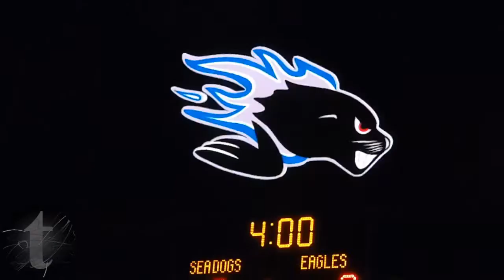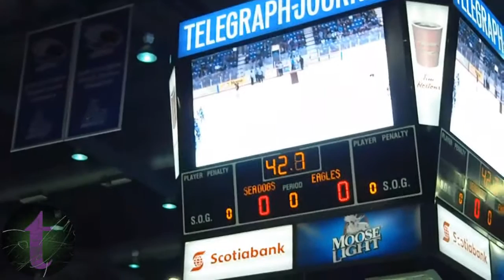Saint John Sea Dogs Starting Lineup & Intro